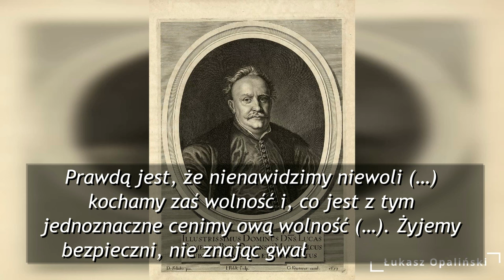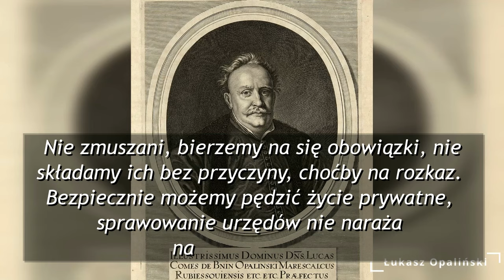RZECZPOSPOLITA MOCARSTWEM REGIONALNYM CZY ŚWIATOWYM? KIEDY POLSKA BYŁA POTĘGĄ?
Polska kilkukrotnie w swoich dziejach miała status mocarstwa regionalnego. Najdłużej w okresie Rzeczpospolitej Obojga Narodów. Jak powstała ta polsko-litewska potęga? Jak długo ona trwała i czym wyróżniała się na tle innych mocarstw ówczesnego świata? Między innymi na te pytania próbujemy znaleźć odpowiedź w naszym najnowszym materiale.

Więcej na ten temat:
R. Böhler, „What is a Great Power? A Concept and Its Meaning for Understanding International Relations”.
R. Frost, „Dzieje unii jagiellońskiej”.
S. P. Huntington, „Duże, większe, największe”.
P. Jasienica, „Srebrny Wiek”.
B. Maciejewska, M. Macioroski (red.), "Władcy Polski".
A. Nowak, „Dzieje Polski. Imperium Rzeczpospolitej”.
R. Sikora, "Nie tylko husaria".